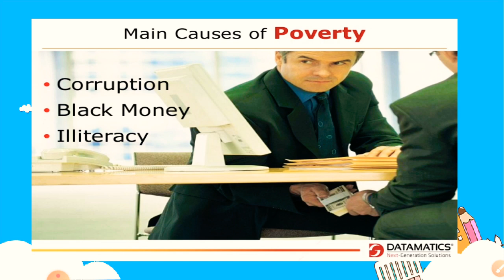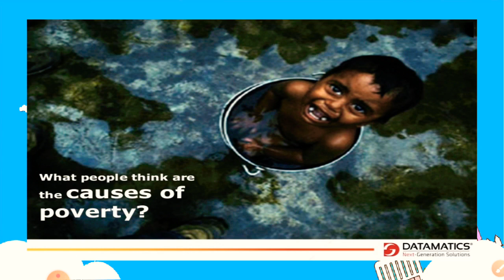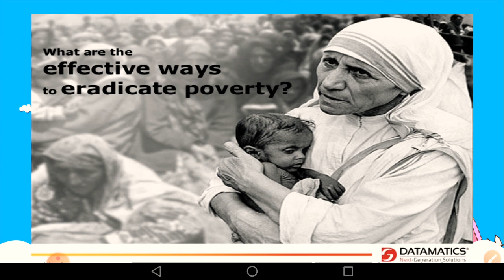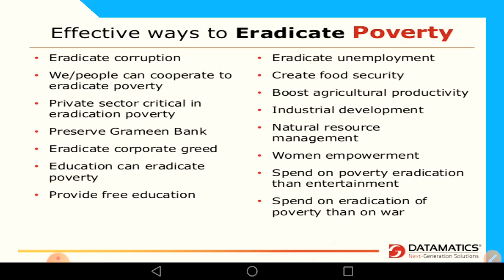Std -10th # social science # chapter :-17 #(part:-5) English medium